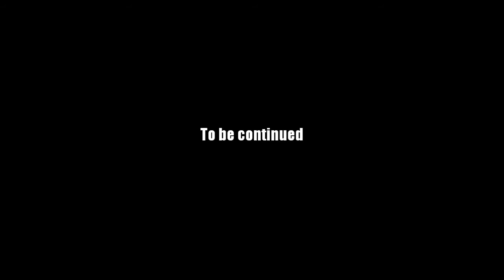AQ Worlds "Shadow Strike" Intro Scene